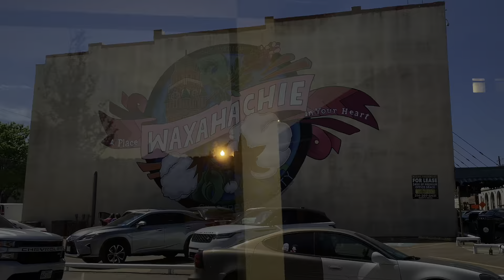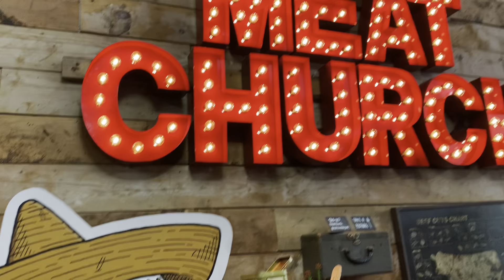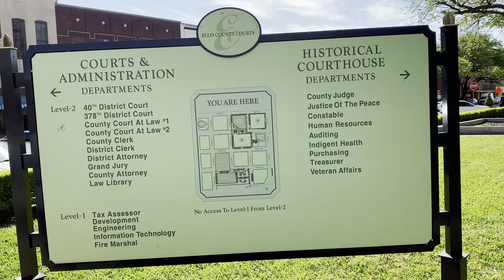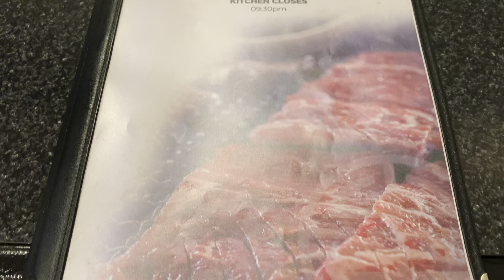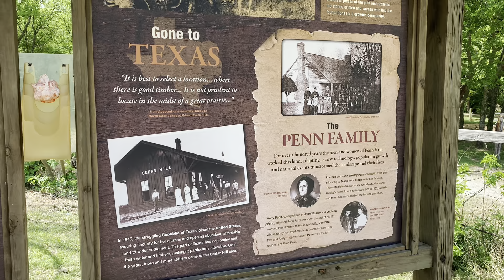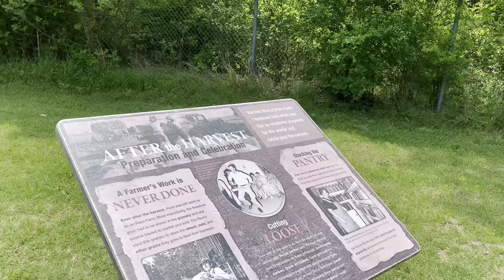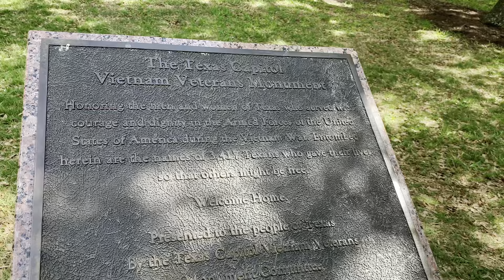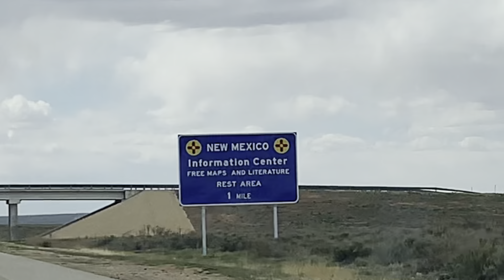Texas Road Trip Part 2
*Warning* This video is all over the place!
Kathy went to Texas for 2 weeks and has a ton of footage from Texas & New Mexico, we wanted to keep it minimal and this is how it went, hope you enjoy!

Music: I don’t own any of the music played in this video